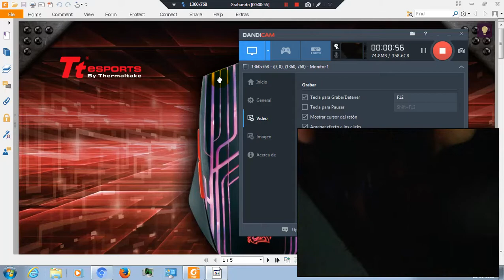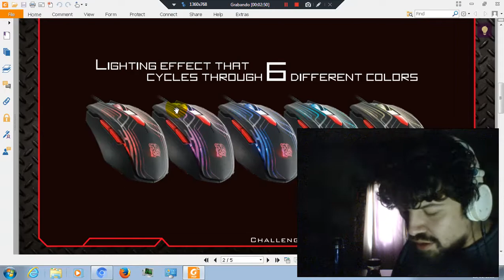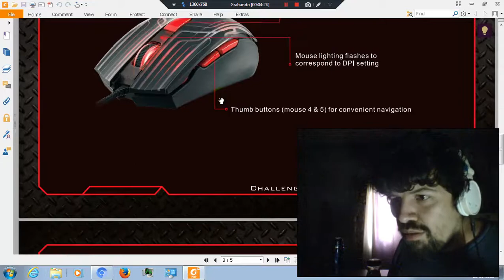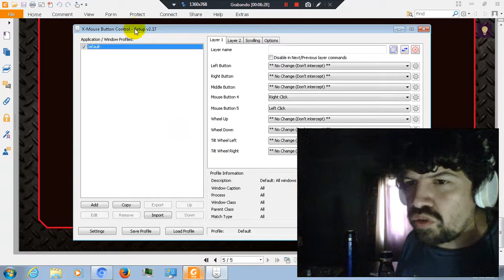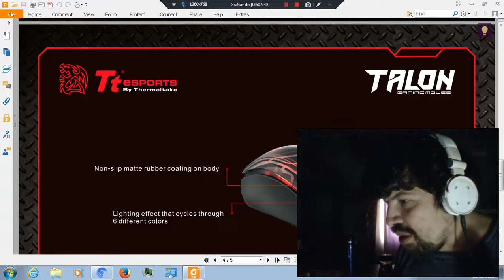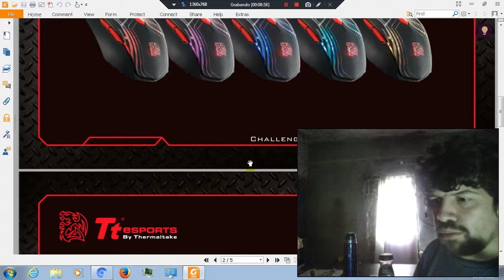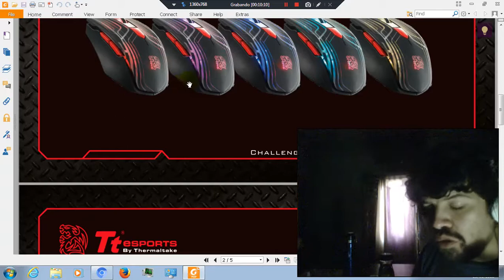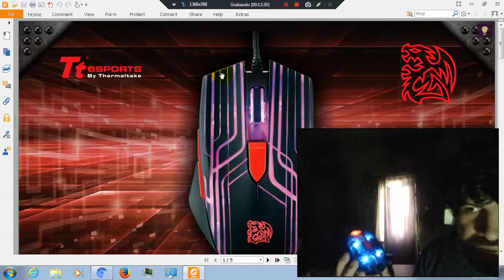Mouse Thermaltake Talon (Review)